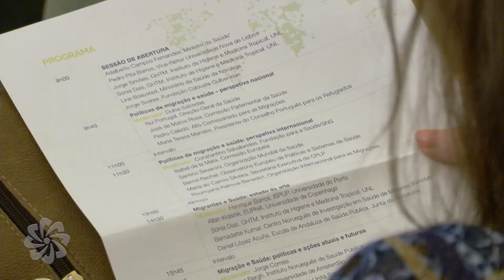“Seminário Migração e Saúde” acontece na Gulbenkian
O “Seminário Migração e Saúde” decorreu no dia 8 de junho de 2017, na Fundação Calouste Gulbenkian, com a intervenção da embaixadora Alda Melo Santos, em representação da Secretária Executiva da Comunidade dos Países de Língua Portuguesa (CPLP), na mesa-redonda sobre a temática “Políticas de Migração e Saúde: Perspetiva Internacional”.